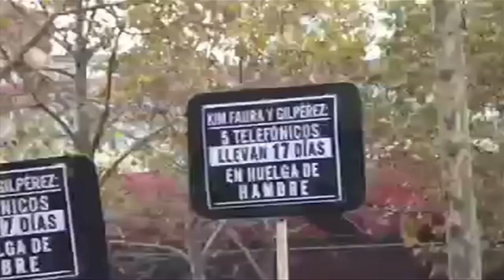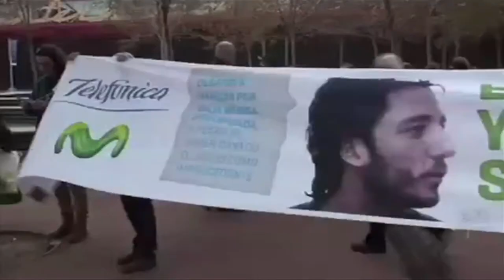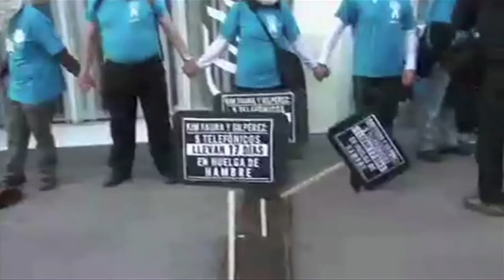manifestació per la vaga de fam de Telefónica. Contrainfos 27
manifestació per la vaga de fam de Telefónica. Contrainfos 27. La Tele.cat